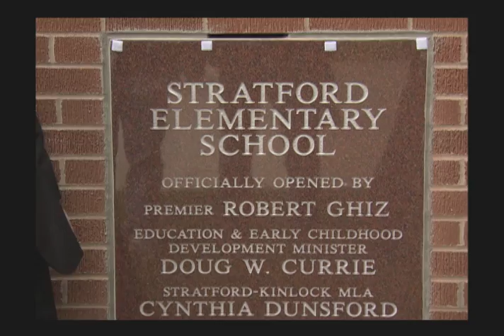2010 Throne Speech highlights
An interview with Prince Edward Island Premier Robert Ghiz regarding the 2010 Speech from the Throne. Learn more about the 2010 Speech from the Throne